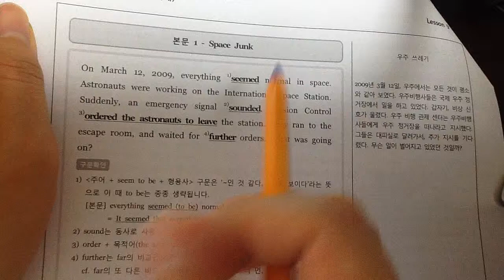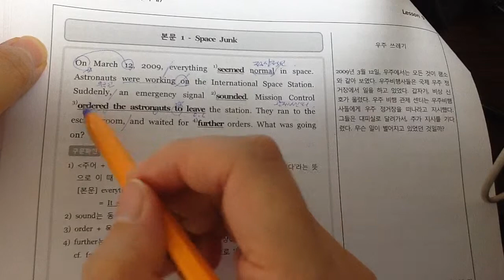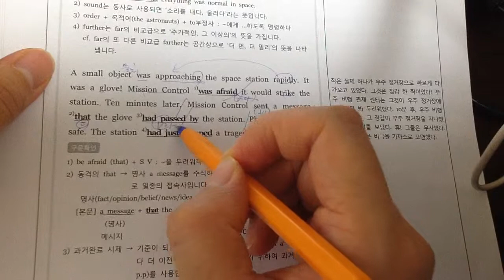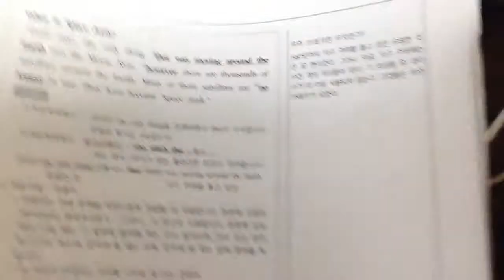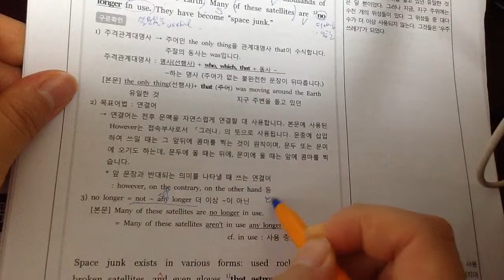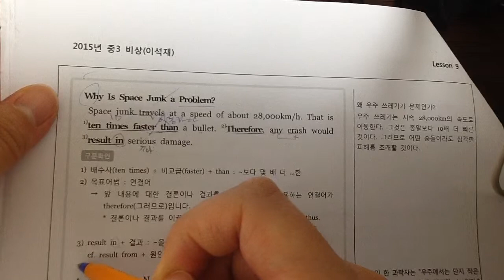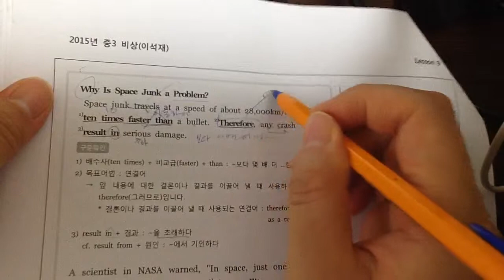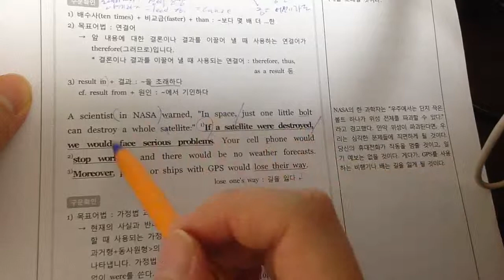최정주 9과본문1